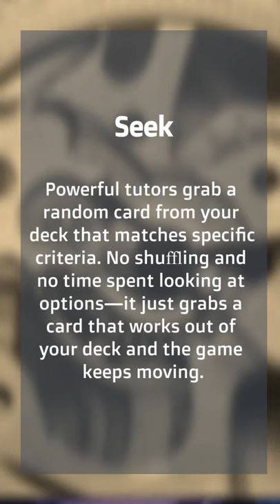MTGA Jumpstart Historic Horizons in 60 Seconds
1-minute video explaining MTGA Jumpstart Historic Horizons!